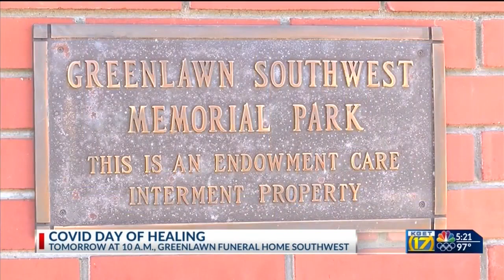Greenlawn Funeral Homes partnering with mayor for Day of Healing recognizing loss during COVID-19